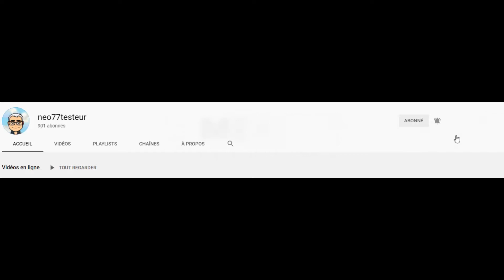Pinball Arcade - The Adams Family - Bally - 1992 - Vidéo découverte [PC] #114